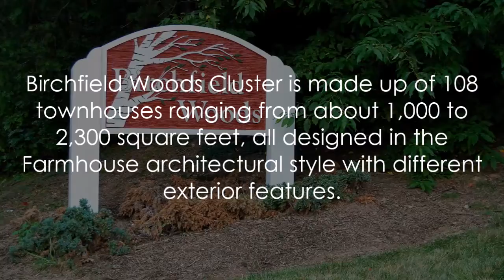Birchfield Woods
Birchfield Woods Cluster is made up of 108 townhouses ranging from about 1,000 to 2,300 square feet, all designed in the Farmhouse architectural style with different exterior features.

Reston is a planned community in Northern Virginia. It was founded in 1964 and revolutionized the way people think about the suburbs. Its thoughtful layout gave rise to many unique neighborhoods and diversity in architecture. We created this video series to help you become more familiar with the homes and community we love.

Tim Finefrock
Kilpatrick Realty Group